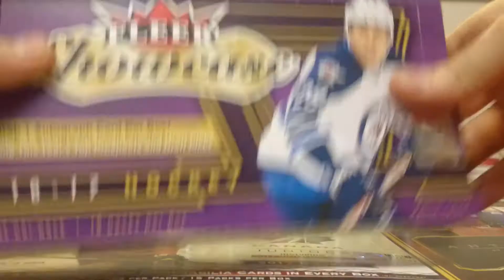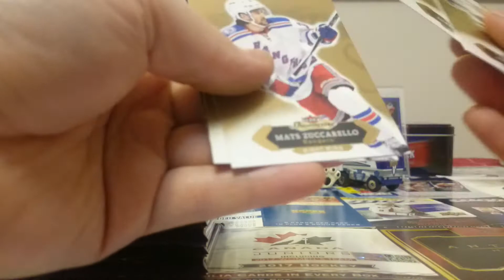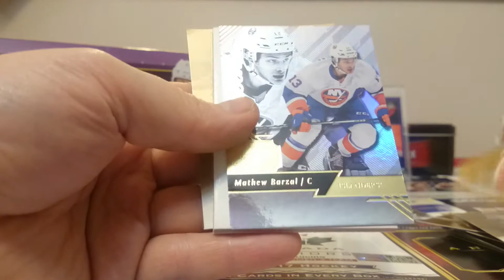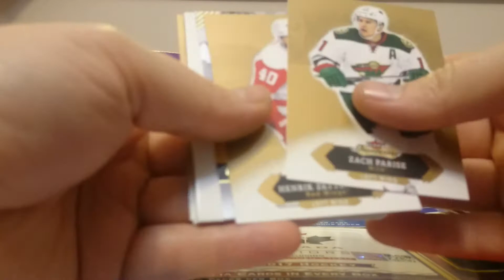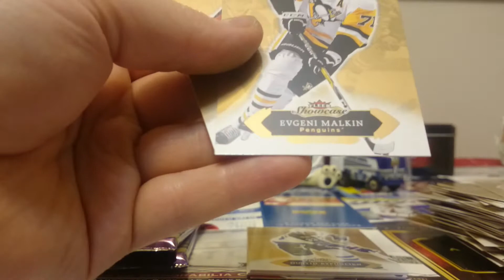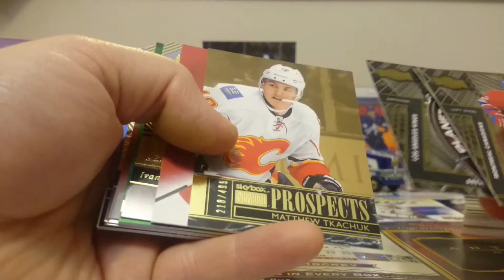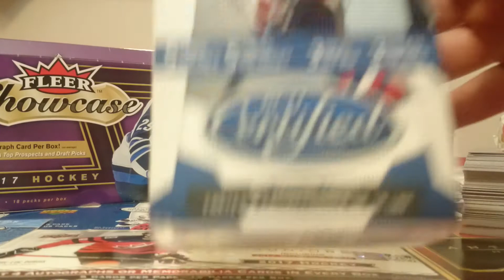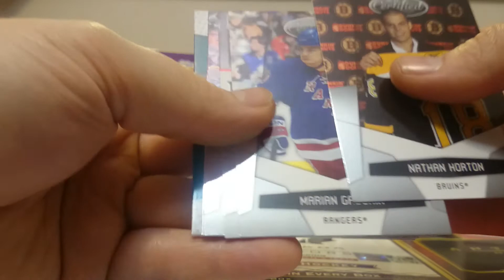Auston Matthews Fleer Showcase 2016-17 Hobby Box - Episode #110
Not even a sniff of a leaf rookie in this Hobby box.   Today I opened up a box of opc platinum hobby and thought it was the worst box I had opened up in a long time.  Then I opened up this Fleer box.  Woof.   The opc box was bad enough not even to upload.  Oh well, they can't all be winners.